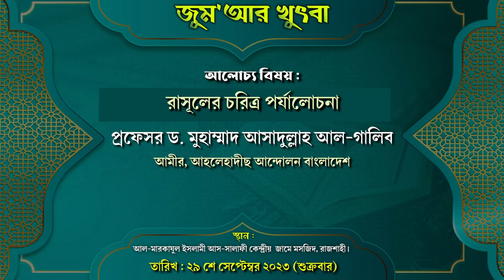রাসূলের চরিত্র পর্যালোচনা | জুম‘আর খুৎবা | প্রফেসর ড. মুহাম্মাদ আসাদুল্লাহ আল-গালিব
জুম‘আর খুৎবা

 ড. গালিব, ড. আসাদুল্লাহ, অবাক করা তথ্য, জুম'আর খুৎবা, জুমার খুৎবা, জুমার খুতবা, জুম্মার খুৎবা, জুম‘আর খুতবা, জুমআর খুৎবা, জুম’আর খুৎবা,

রাসুলে চরিত্র,হা-মীম সিরিজের পর্যালোচনা,চতুরঙ্গ উপন‍্যাসের চরিত্র,মুসলিম চরিত্র,রাসূল সা. এর ভালবাসা,রাসুলের জীবনী,রাসুলের অবমাননার শাস্তি,আসহাবে রাসুলের,রাসূল সঃ জেলখানায় বন্দী,জেলে যাওয়া রাসুলের সুন্নত,আল্লাহর রাসূল,হযরত মুহাম্মদ সল্লাল্লাহু আলাইহি ওয়াসাল্লাম এর চরিত্র,শাতিমে রাসুলের বিধান,আসহাবে রাসুলের জীবন কথা,মুশরিকদের চরিত্র ও আল্লাহর কুদরত নিয়ে অপূর্ব তাফসীর শুনুন,ইঞ্জিল শরীফ দিয়ে দিয়ে প্রমাণ করলেন সর্বকালের সর্বশ্রেষ্ঠ রাসূল,ইসলামের সমালোচনা

রাসূল (সাঃ) এর চরিত্র কেমন ছিলো,রাসূল (সাঃ) এর চরিত্র,কেমন ছিল স্বয়ং রাসুল সাঃ এর মহান চরিত্র,রাসূল (স:) এর চরিত্র পুৎ ও পবিত্র,রাসুল (সাঃ) এর চরিত্র কেমন ছিল,বিশ্বনবী রাসূল (সাঃ) এর চরিত্র কেমন ছিল,রাসূল (সা.)এর চরিত্র কেমন ছিলো,রাসুল সাঃ এর চরিত্র কেমন ছিল,রাসুল সাঃ এর মহান চরিত্র,রাসুল (সাঃ) এর চরিত্র,রাসূল সাঃ এর জীবনী,রাসূল (সাঃ) এর উত্তম চরিত্র,রাসুল (সাঃ) এর জীবনী,চরিত্র কেমন ছিলো,কেমন ছিল স্বয়ং রাসুল সাঃ এর মহান চরিত্র,রাসূলের চরিত্র,রাসূল (সা) এর

জশনে জুলুস,জশনে জুলুসে,চট্টগ্রামে পালিত হল ৪৭তম জশনে জুলুস,জশনে জুলুশ,জাশনে জুলুস,জশনে জুলুসে ঈদ-এ-মিলাদুন্নবী,জশনে ‍জুলুস ২০২০,জাশনে জুলুছ,ঈদে মিলাদুন্নবী জশনে জুলুশ,বৃষ্টি উপেক্ষা করে জশনে জুলুস শোভাযাত্রা,জসনে জুলুস,ঈদে মিলাদুন্নবী উপলক্ষে সারাদেশে জশনে জুলুস ও শোভাযাত্রা,জুলুস 2020,আজকের জুলুস,পবিত্র ঈদে মিলাদুন্নবী'তে বিভিন্ন স্থানে বর্ণাঢ্য জশনে জুলুস,জশনে জুলুসে ঈদে মিলাদুন্নবী পালন করলে বাতেলের চুলকানি কেন মুখ খুললেন,জুলুস শোভাযাত্রা

জশনে জুলুস,চট্টগ্রামের জশনে জুলুসে লাখো মানুষের ঢল,চট্টগ্রামে লাখো মানুষের অংশগ্রহণে,চট্টগ্রামে লাখো মানুষের অংশগ্রহণে মিলাদুন্নবী’র জসনে জুলুস,লাখো মানুষের অংশগ্রহণে ৫০তম জুলুস,জশনে জুলুসে,চট্টগ্রামের জশনে জুলুস,চট্টগ্রামে ঈদে মিলাদুন্নবীর জশনে জুলুস,পবিত্র ঈদে মিলাদুন্নবী উপলক্ষ্যে চট্টগ্রামে জশনে জুলুস,জশনে জুলুসে ঈদে মিলাদুন্নবী,চট্টগ্রাম,জুলুস এ মিলাদ চট্টগ্রাম,চট্টগ্রামের সংবাদ,রাজধানীতে বর্ণাঢ্য জশনে জুলুস,ঈদে মিলাদুন্নবী জশনে জুলুস,জশনে জুলুশ